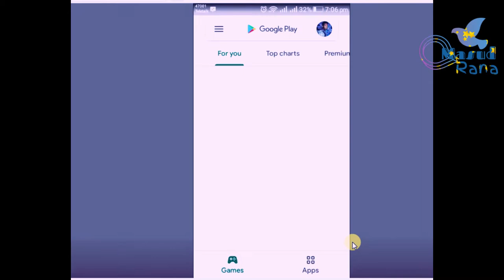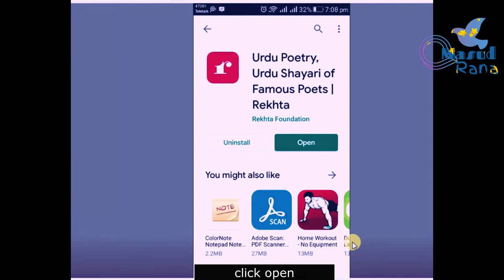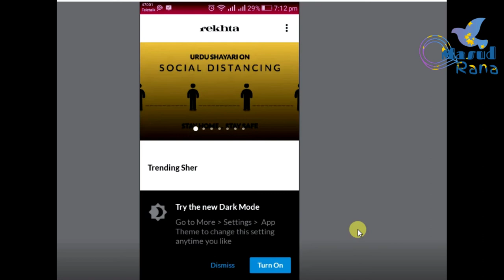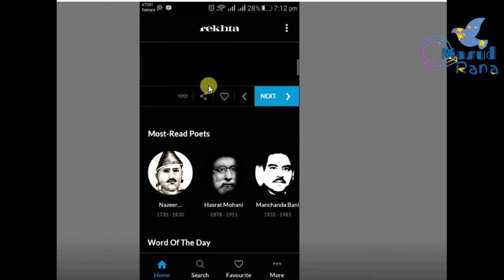How to download Rekhta app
This app is the most important for studying urdu literature.this app has many feature.who use this app they will get dictionary from built app.